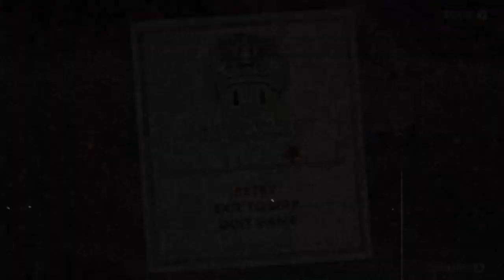Dr Kahl's Robot: Cuphead Part 11